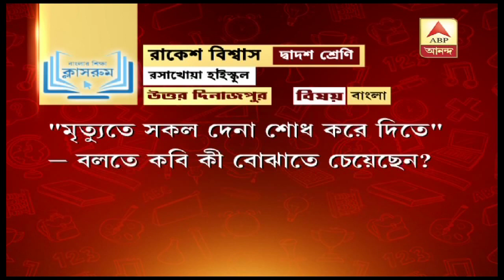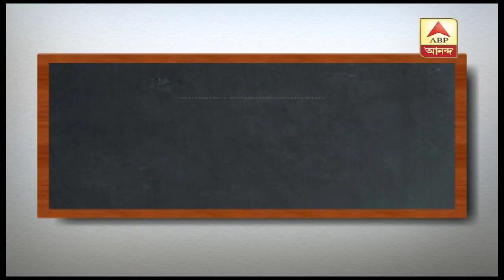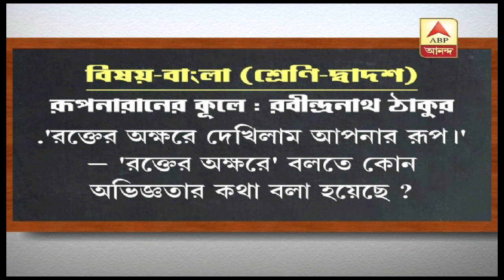বাংলার সরাসরি শিক্ষা ক্লাসরুম (৮-৫-২০২০) : বিষয় নবম ও দ্বাদশ শ্রেণির বাংলা